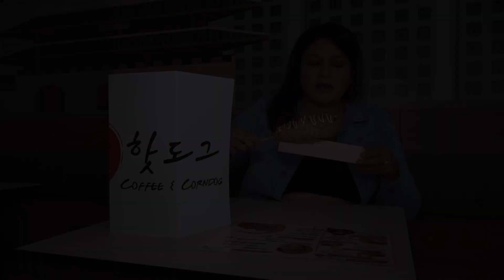El CornDog coreano es la sensación de la comida rápida